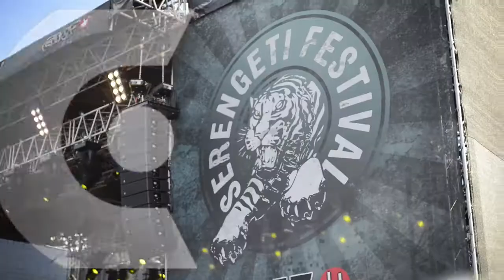Cocoon Fire @ Serengeti Festival 2012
Den Sommer 2012 haben wir mit Bands wie Kraftklub, Maximo Park, Young Rebel Set und Deichkind beim Serengeti Festival gerockt!